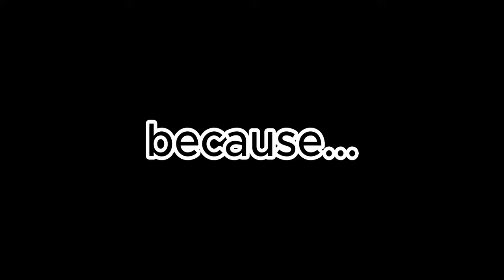Full Guide | How to counter Dough v2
I hope my channel will get more than 3k subscribers before the end of this year xd